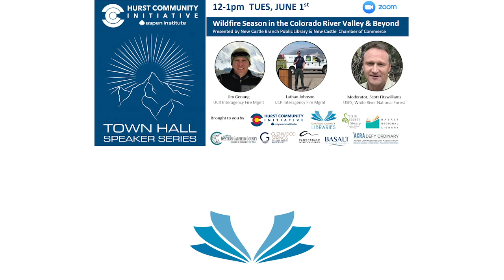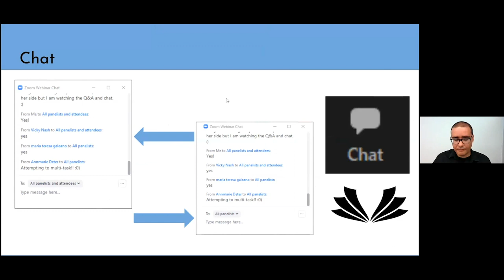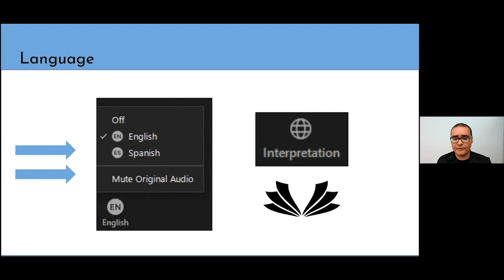Serie de Pláticas Regionales: Temporada de Incendios Forestales en el Río Colorado y Más Allá